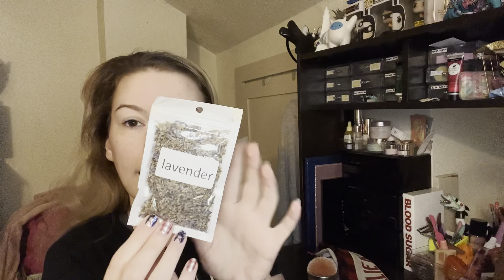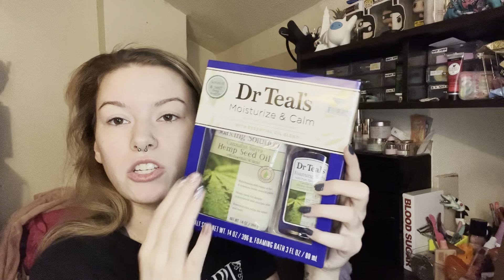What I Got For Christmas Part 2! + Get Ready With Me!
Here’s what I also got for Christmas, some of my family members had covid during Christmas week so we waited until everyone recovered and was healthy and did Christmas in 2022! 😉 Here’s what I got from xmas!

Some things not pictured, that I also received.

-$20 Visa Gift Car
-Candy Cane Face Mask
-Power Juice Phone Charging Box

Ignore how bad the thumbnail is, I forgot to take a thumbnail picture after wards, so i screenshot a picture from the video to make this one. It’s terrible, I am already aware of that. 😂😂😭😭